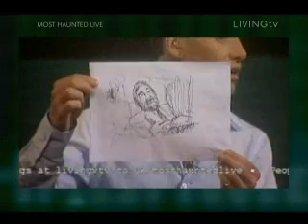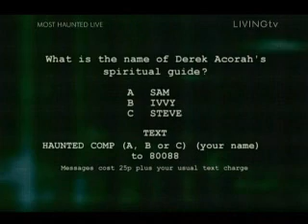MH Live Derby Day 3 Part 2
Live Summer Solstice in Derby